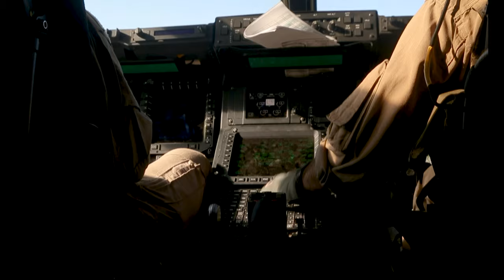Headline: WTI 1-22: MV-22 Osprey Basic Assault Support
YUMA, AZ, UNITED STATES
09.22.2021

U.S. Marines assigned to Marine Aviation Weapons and Tactics Squadron One (MAWTS-1), pilot an MV-22 Osprey to conduct basic assault support during Weapons and Tactics Instructor (WTI) course 1-22, near Yuma, Ariz., on Sept. 22, 2021. The WTI course is a seven-week training event hosted by MAWTS-1, providing standardized advanced tactical training and certification of unit instructor qualifications to support Marine aviation training and readiness, and assists in developing and employing aviation weapons and tactics. (U.S. Marine Corps video by Lance Cpl. Alexander Ransom)

Film Credits: Video by Lance Cpl. Alexander Ransom